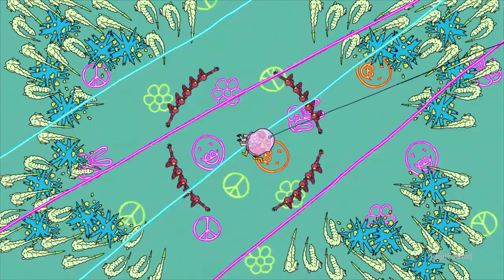The Mistress Rescues Alice and Lord Stingray | Superjail! | adult swim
Lost on a planet overtaken by vicious monsters, Alice and Lord Stingray struggle to survive until they are rescued by The Mistress and her psychedelic soldiers.